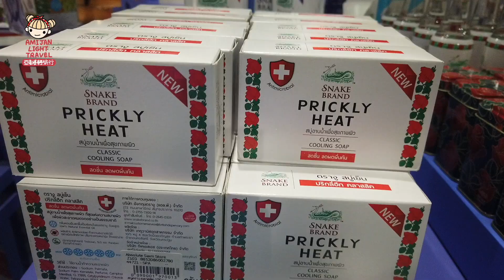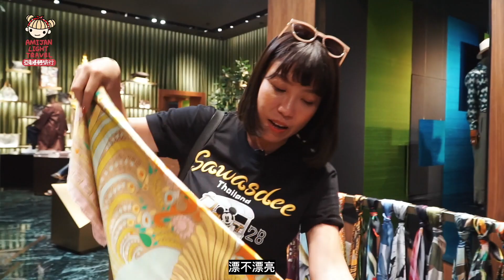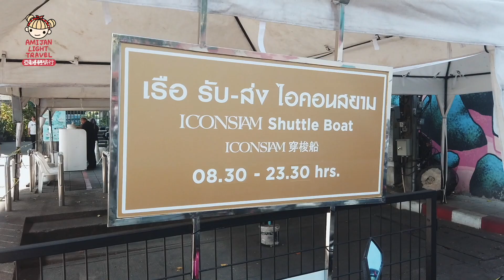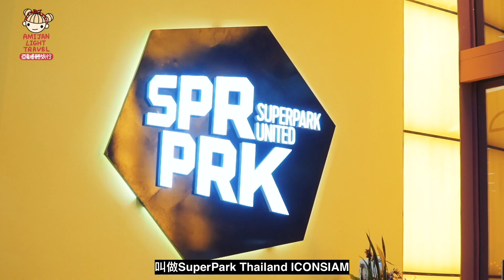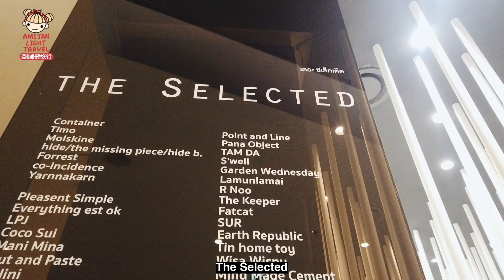亞美將Amijan x ICONSIAM x ONESIAM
Hello all Taiwanese! Today Taiwanese YouTuber “Amijan” arrives in Thailand to explore the capital city of Bangkok. In her field of work, she tends to know the city’s hotspots, ranging from good places to do your shopping to restaurants where you can enjoy top-quality dining. Long story short, Amijan knows her way around. Among those hotspots, she’s chosen ICONSIAM and OneSiam as Bangkok’s ultimate lifestyle destinations.

Much appreciation goes out to Amijan for visiting and spending a whole day that saw her begin her "Bangkok Journey" at OneSiam before finishing it out at ICONSIAM.

We would like to invite everyone to come over to ICONSIAM and OneSiam. These two destinations will open you up to experiences that you won’t find anyplace else and will leave you with nothing but memories worth cherishing forever.

More importantly, ICONSIAM & OneSiam are the best destinations to celebrate your year’s end and welcome the new year in Thailand. So with that said, don’t forget to join in on the countdown at ICONSIAM or OneSiam this 31st of December. See you soon!

哈囉台灣的朋友們！

今天台灣YouTuber『亞美將Amijan』到了泰國首都曼谷旅遊，聽說她最擅長的就是挖掘城市大街小巷的新鮮好玩事物，從血拚購物到美食餐廳…等等，總而言之她超會逛、超會玩的啦！

在眾多景點當中，她選擇了ICONSIAM和OneSiam作為曼谷旅遊首選地點，我們看到『亞美將Amijan』在ONESIAM開始她的「曼谷之旅」，最後再以ICONSIAM做為她一天行程的完美句點，這裡真的非常感謝她參觀與在這度過一整天。

在此，我們想邀請所有人來參加 ICONSIAM和OneSiam。我們相信這兩個地方都能給予您最特別的旅遊體驗，讓您到泰國來可以擁有超值旅遊珍貴回憶。

更重要的一件事也想跟大家分享一下ICONSIAM和OneSiam是您慶祝跨年及泰國新年的最佳地點。歡迎大家在12月31日一起來參加ICONSIAM或OneSiam的跨年倒計時活動吧。

我們等您到泰國來一同參加跨年晚會喔！